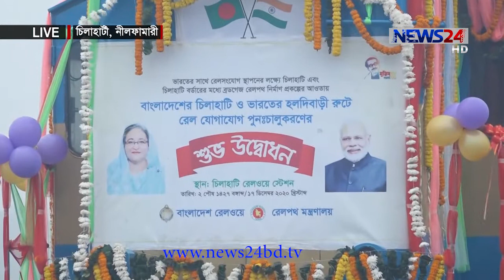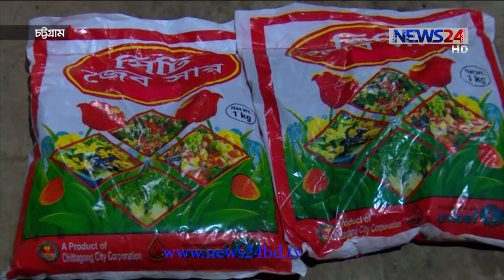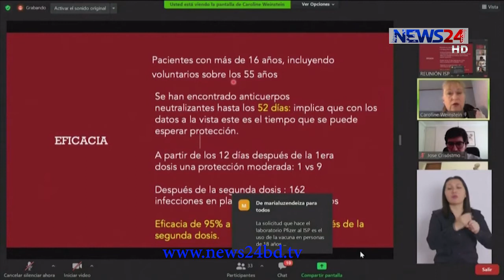NEWS24 বিরতিহীন সংবাদ at 9am News on 17th December, 2020 on News24 || 17Dec.20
9am News on 171220 on NEWS24.

Our other Youtube channels :
News24 Official Address:
NEWS24
371/A
Bashundhara Road
Block – D
Bashundhara Residential Area
Dhaka - 1229